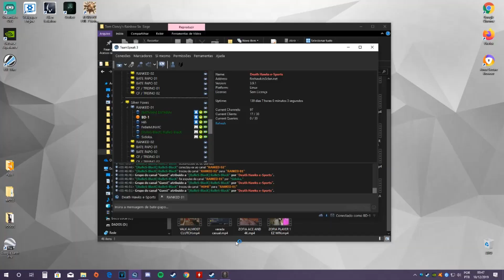The Dream 1v4 Clutch Denied-Rainbow Six Siege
Display
Resolution : 1920x1080

Aspect Ratio:16:10/16:9
Refresh Rate  144Hz
FOV: 87

Graphics:
Texture Quality: Low
Texture Filtering: Linear
LOD Quality: Low
Shading Quality: Low
Shadow Quality: Low
Reflection Quality: Low
Ambient Occlusion: Off
Lens Effect: Off
Zoom-In Depth of Field: Off
Anti-Aliasing: ON
Render Scaling: 80
T-AA Sharpness: 80